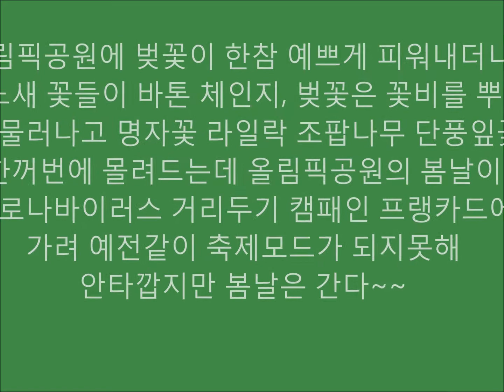올림픽공원 봄날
올림픽공원에 벚꽃이 한참 예쁘게 피워내더니~어느새 꽃들이 바톤 체인지,
벚꽃은 꽃비를 뿌리며 물러나고 명자꽃 라일락 조팝나무 단풍잎꽃 한꺼번에 몰려드는데 올림픽공원의 봄날이 코로나바이러스 거리두기 캠패인 프랭카드에 가려 예전같이 축제모드가 되지못해 안타깝지만 봄날은 간다~~